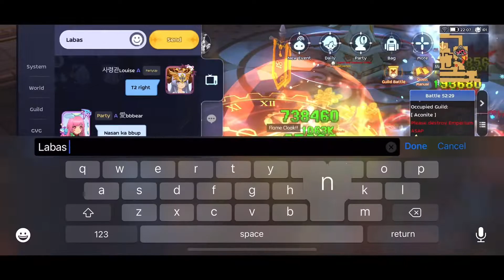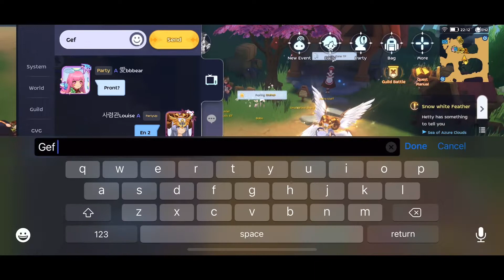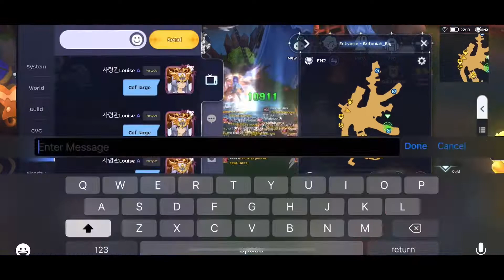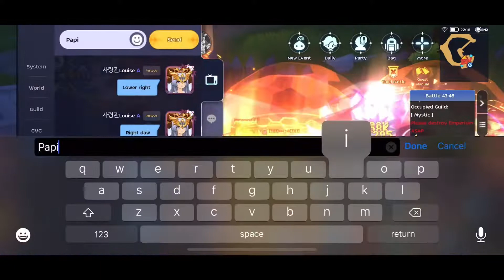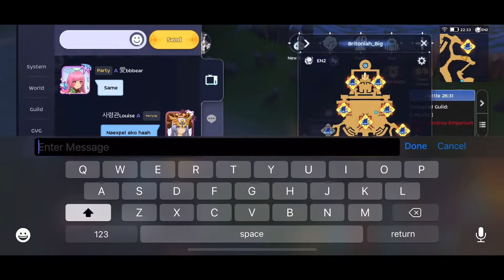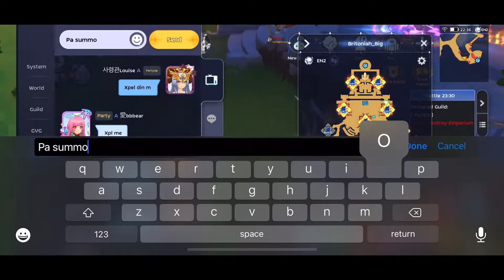Infinite (Moon) WoE 25/08/22 || Legends, Mystic, Expresso, Everglade, Feat, Hashira SLYR POV